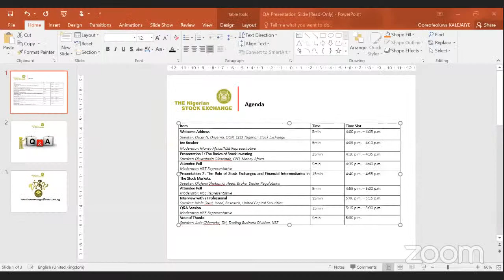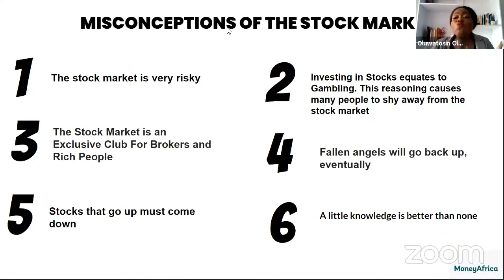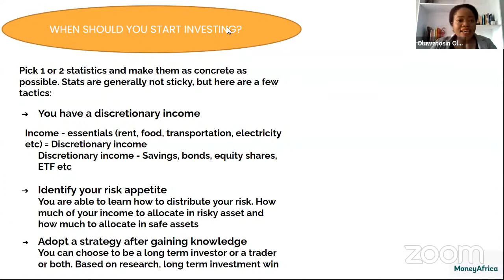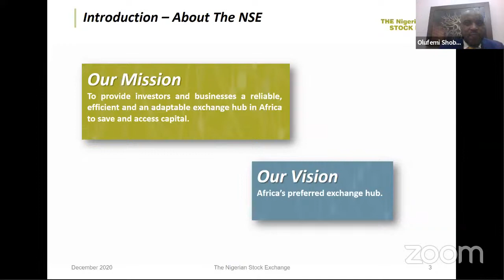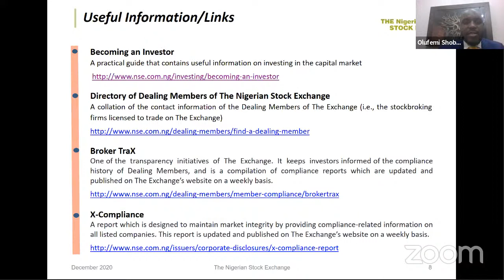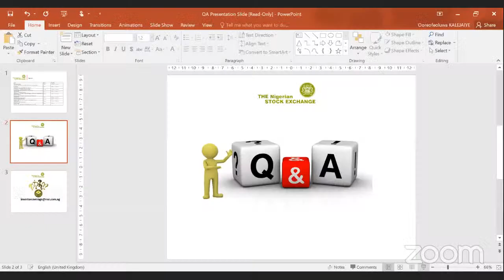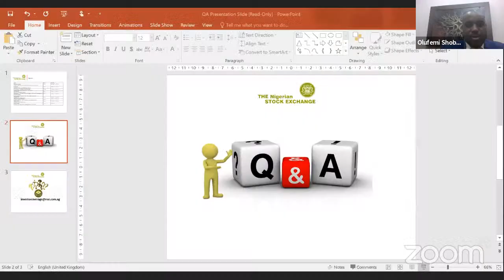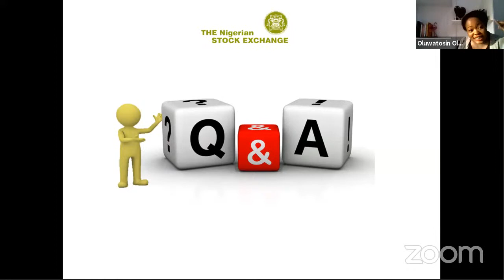NSE Retail Investor Coverage Webinar - “Understanding Stock Market Investing”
The webinar is designed to equip millennials, tech-savvy individuals, new and existing investors, with the fundamental knowledge of equities as a capital market product and how it can be leveraged to grow wealth.